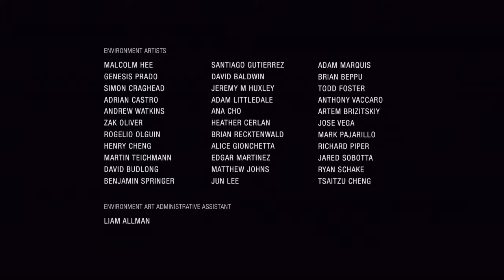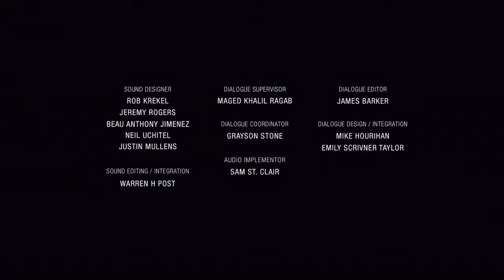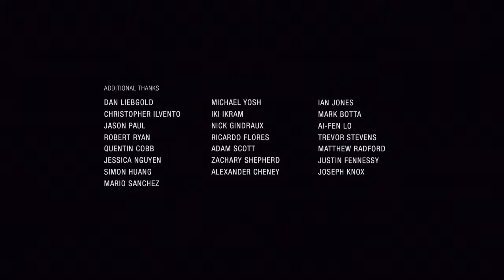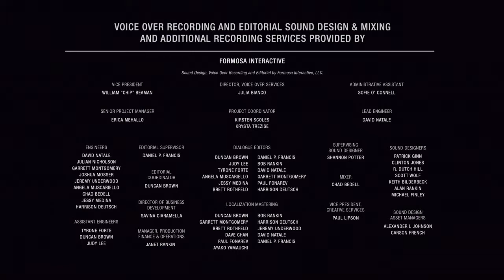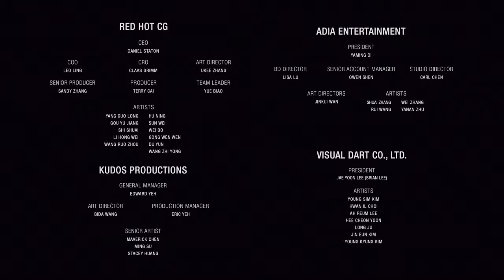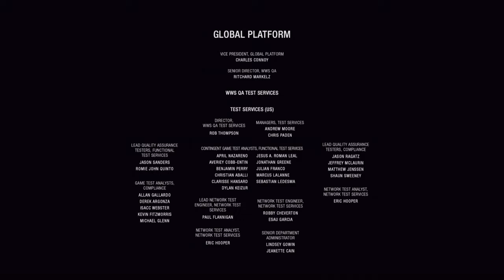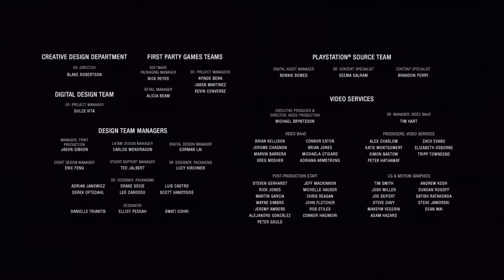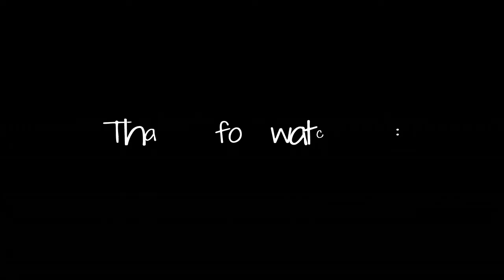Uncharted: The Lost Legacy - Part 20 - Finale: Don't Ruin the Moment [PS4]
Uncharted: The Lost Legacy is an action-adventure game developed by Naughty Dog and published by Sony Interactive Entertainment in August 2017 for the PlayStation 4. It is a standalone expansion to Uncharted 4, and the first Uncharted game not to feature protagonist Nathan Drake. Players control fortune hunter Chloe Frazer, who seeks the Tusk of Ganesh in the mountains of India in the midst of a civil war, with the help of ex-mercenary Nadine Ross and Nathan's brother Sam Drake.

Like other Uncharted games, Lost Legacy is played from a third-person perspective; players use firearms, and can use melee combat and stealth to defend against enemies. Players solve puzzles, incorporating several platformer elements to advance the narrative, and navigate the game world on foot or by vehicle.

Development of The Lost Legacy began soon after the release of Uncharted 4: A Thief's End in May 2016. Chloe, a supporting character who first appeared in Uncharted 2: Among Thieves, is the focus of the game, with the story, design and gameplay elements reflecting her character. Claudia Black, Laura Bailey and Troy Baker reprised their roles as Chloe, Nadine and Sam respectively, through voice and motion capture, and assisted writer Josh Scherr and creative director Shaun Escayg with the development of the characters and story. The game builds upon gameplay elements established in previous Uncharted titles with its more open-ended gameplay.

The Lost Legacy received generally positive reviews, with praise for its design, characterization and chemistry between the characters, and writing. Criticism focused at the game's similarity to Uncharted 4 and lack of innovation.